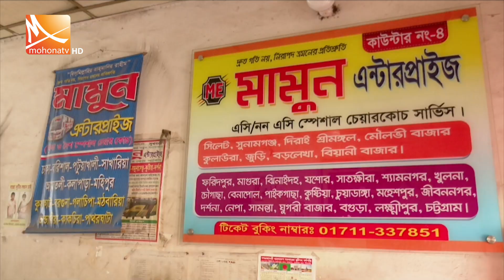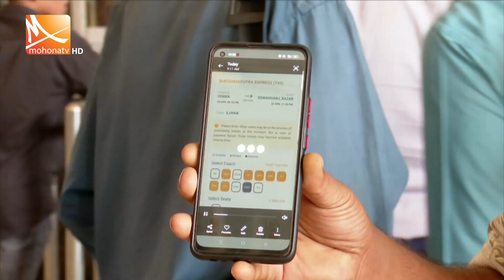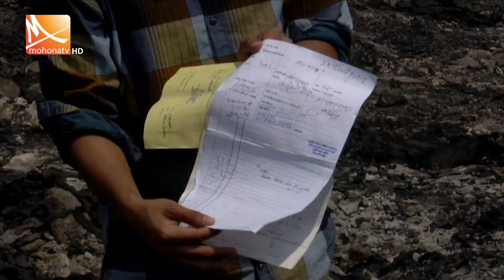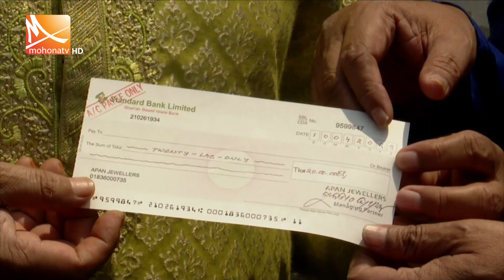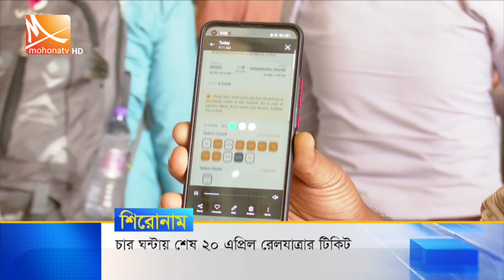সন্ধ্যার মোহনা সংবাদ । তারিখ: ১০ এপ্রিল ২০২৩ | Mohona tv